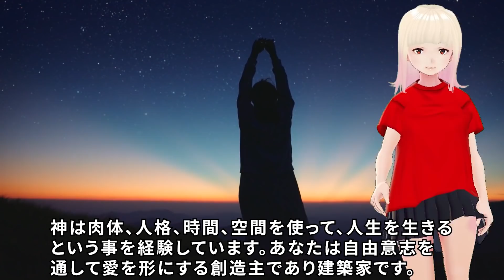【衝撃】あなたは肉体をまとった魂です！！アンと天使たちからのメッセージがヤバすぎる！！【スピリチュアル】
今回はアンさんと天使たちからのメッセージです！